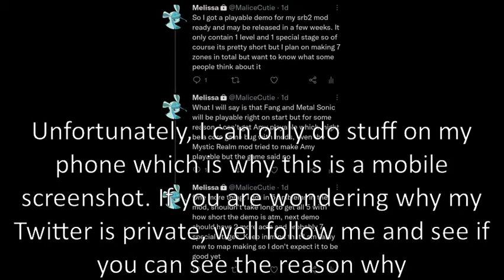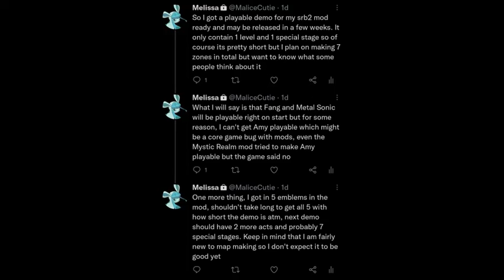Now releasing the demo of my Sonic Robo Blast 2 level mod (link in description)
Yeah, haven't uploaded in a while due to major internet issues but I am releasing this mod and I do wonder what you guys think of it. I am opened to criticism so feel free to suggest me ideas and point out some flaws in this mod as I'll be listening